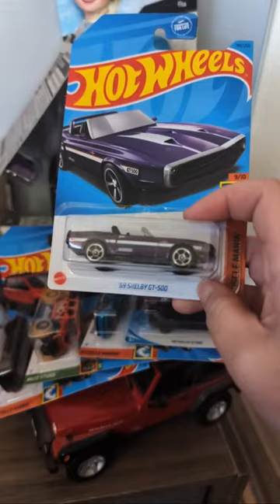Husky Hangout LIVE 🔴 LIVE Q & A With our Siberian Huskies!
FAQ:
🐾 When is Memphis the Husky Birthday?
She was born April 4th, 2013 and she is  11 years old
🐾 When is Kira the Husky birthday?
She was born March 13th, 2019 and she is 5 years old.
🐾 When is Eleanor's Birthday?
She was born Nov 20, 2021, she is 2 years old.
🐾 Why do you only have girl dogs?
That is simply how it ended up!
🐾 How many huskies do you have?
Currently 3, but we have had 6 total
🐾What happened to Shelby?
Shelby passed away Sept 5, 2019, and you can find more answers to your questions about here in this video